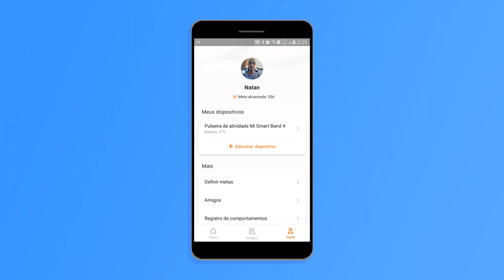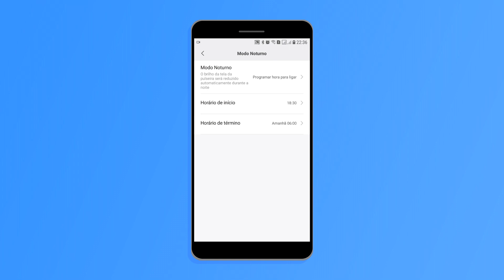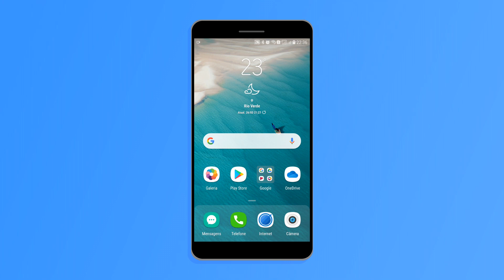Como ativar o modo noturno da Mi Band 4